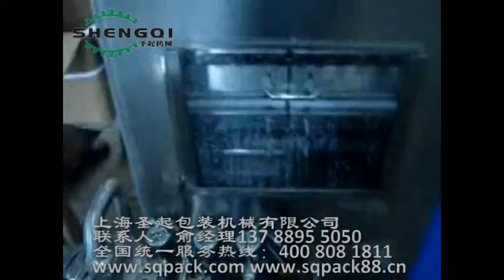bottle washing machine bottle washer